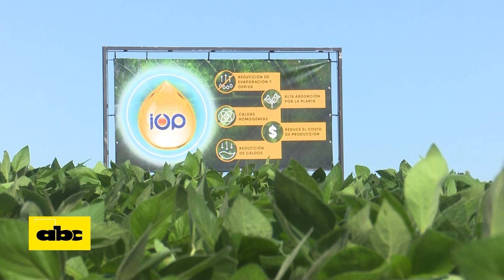Inpasa enviará coadyuvante paraguayo a EEUU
Paraguay actualmente es un pais productor de materia prima, la industria es un sector que sigue en crecimiento buscando a traves de la transformación darle valor agregado a los productos. En conversación con Eder López, directivo de INPASA el mismo hablo sobre un coadyuvante paraguayo que será enviado a EEUU.